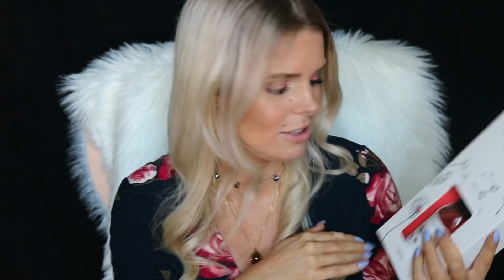DEKO HAUL 2018 & BEAUTY HAUL *deutsch* 2018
Ich habe einige Amerikanische Produkte (Bath and Body Works, FAKE BAKE etc.) bei Notino.de bestellt und bin begeistert :) Einige Deko Sachen von NANU NANA sind auch dabei...